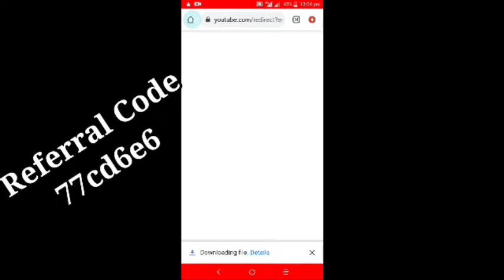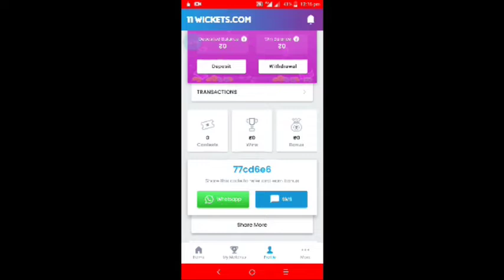31 ഗോൾ പിറന്ന മത്സരവും 13 ഗോൾ നേടിയ താരവും/ How to Sign Up 11wickets app/Gsstory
11wickets app

Or